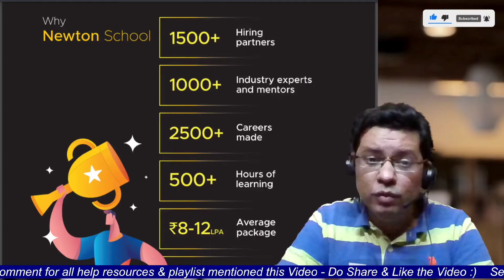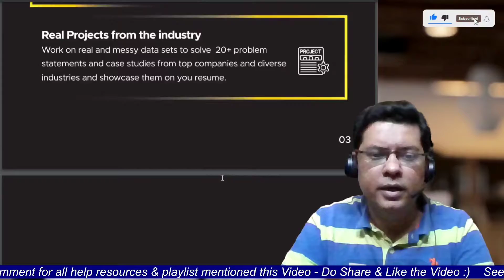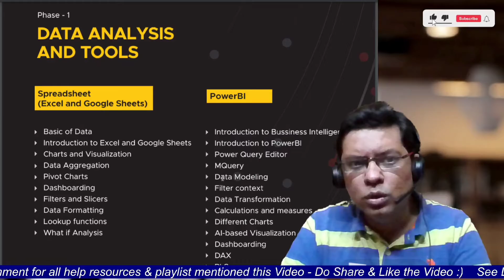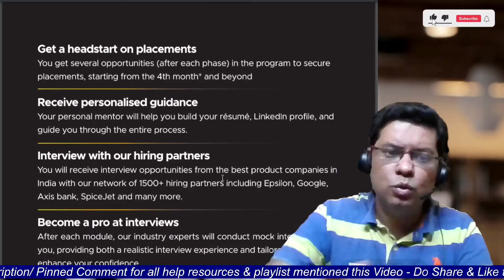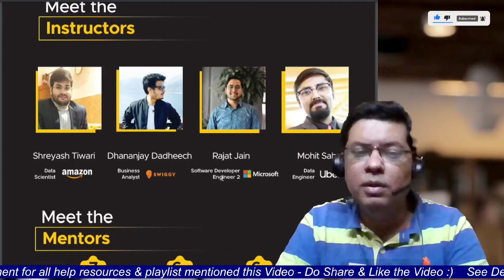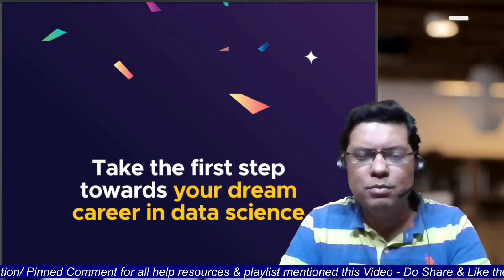Newton School Data Science Course Review | Life Time Placement Assistance Best Data Analytics Course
Newton School - an AI-first ed-tech platform offering Professional Certificate Courses in Full Stack Development and Data Science.  Our mission is to democratise high-quality tech education making it accessible to anyone around the world, and to upskill millions of tech professionals to build the future of their dreams!

newton school data science review
off campus placement
powerbi
data science
newton school reviews
Newton School Exposed
Is Newton School a Scam
newton school